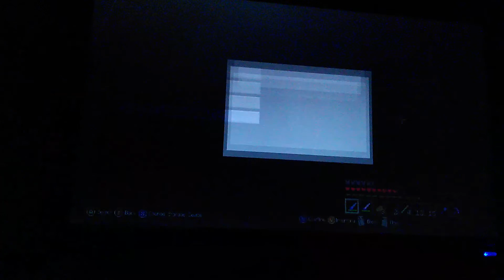Minecraft let's play - Hide and Seek w/Charlie